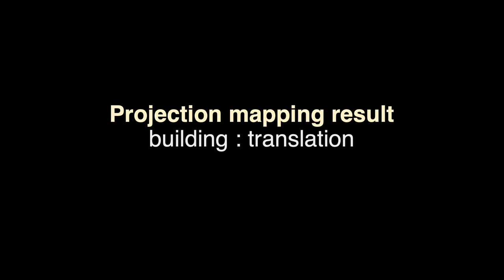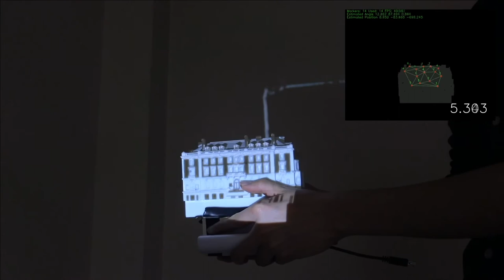FibAR (IEEE VR 2020, IEEE TVCG 2020)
Daiki Tone, Daisuke Iwai, Shinsaku Hiura, and Kosuke Sato, "FibAR: Embedding Optical Fibers in 3D Printed Objects for Active Markers in Dynamic Projection Mapping," IEEE Transactions on Visualization and Computer Graphics (Proceedings of IEEE Conference on Virtual Reality and 3D User Interfaces), 2020.

Abstract:
This paper presents a novel active marker for dynamic projection mapping (PM) that emits a temporal blinking pattern of infrared (IR) light representing its ID. We used a multi-material three dimensional (3D) printer to fabricate a projection object with optical fibers that can guide IR light from LEDs attached on the bottom of the object. The aperture of an optical fiber is typically very small; thus, it is unnoticeable to human observers under projection and can be placed on a strongly curved part of a projection surface. In addition, the working range of our system can be larger than previous marker-based methods as the blinking patterns can theoretically be recognized by a camera placed at a wide range of distances from markers. We propose an automatic marker placement algorithm to spread multiple active markers over the surface of a projection object such that its pose can be robustly estimated using captured images from arbitrary directions. We also propose an optimization framework for determining the routes of the optical fibers in such a way that collisions of the fibers can be avoided while minimizing the loss of light intensity in the fibers. Through experiments conducted using three fabricated objects containing strongly curved surfaces, we confirmed that the proposed method can achieve accurate dynamic PMs in a significantly wide working range.